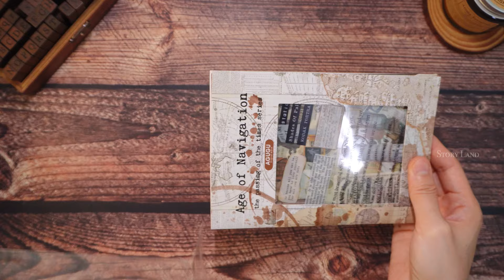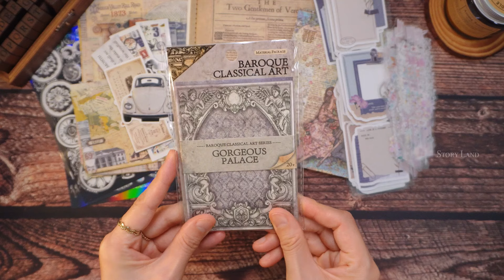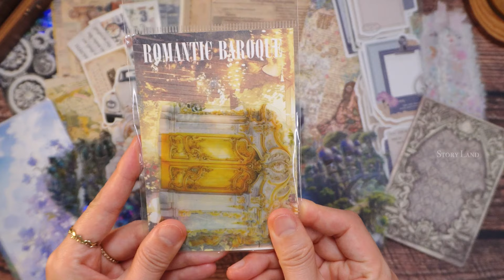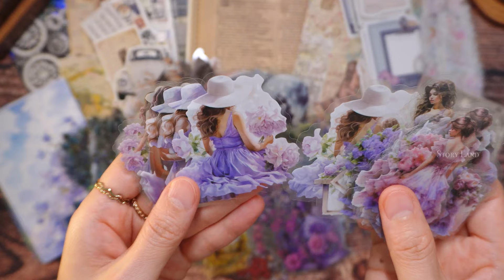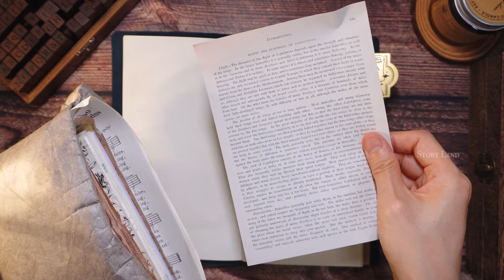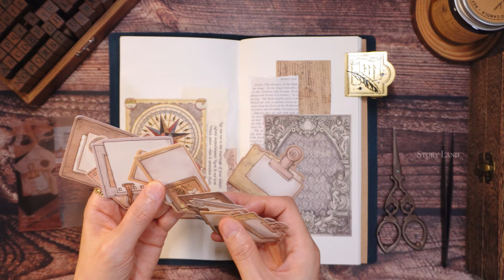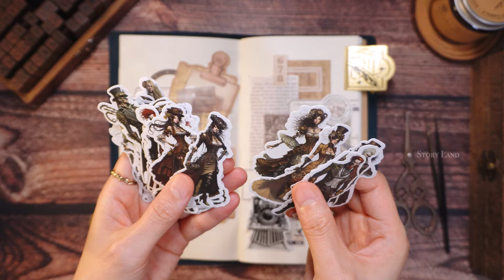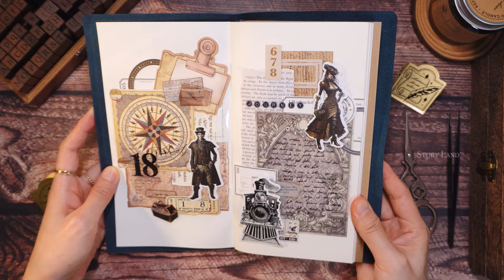기분 완전 크리스마스! 랜덤박스 언박싱하고 다꾸까지 신나게 함 Journal with Me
다꾸러분들 포장만봐도 아시죠?ㅎㅎㅎ
스티커랜드 인스타에서 진행했던 이벤트에 당첨되어 랜덤박스 시즌16(S사이즈)를 받았어요^^
오랜만에 랜덤박스라 설레이더라고요 언박싱하고 재미나게 다꾸도 해봤습니다

오늘도 편안하게 봐주시길 바랍니다
Please take your time and enjoy :)

🚫 The copyright of this video belongs to STORY LAND Journal.
불법 사용을 금합니다.

   攻撃的または失礼なコメントは予告なく削除される場合があります。:)